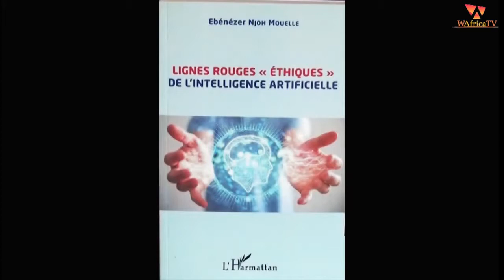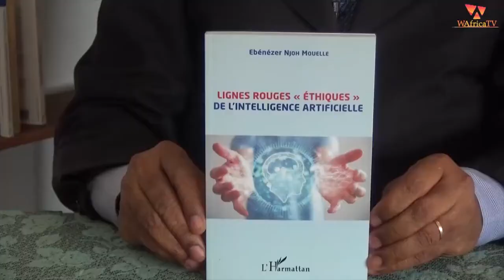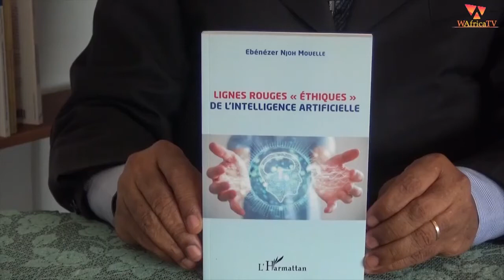Lignes rouges "éthiques" de l'intelligence artificielle/WafricaTV - BOOK /Pr Ebénézer NJOH MOUELLE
Présentation de l'Ouvrage LIGNES ROUGES "ETHIQUES" DE L'INTELLIGENCE ARTIFICIELLE du Pr Ebénézer  NJOH MOUELLE, aux éditions l'Harmattan.

L'Entretien avec le Pr Ebénézer NJOH MOUELLE sur l'ouvrage intitulé LIGNES ROUGES "ETHIQUES" DE L'INTELLIGENCE ARTIFICIELLE, aux éditions L'Harmattan. Animé par le Dr. Richard MAKON.